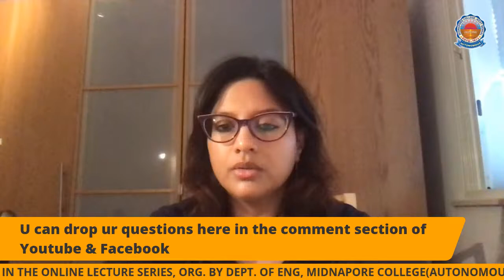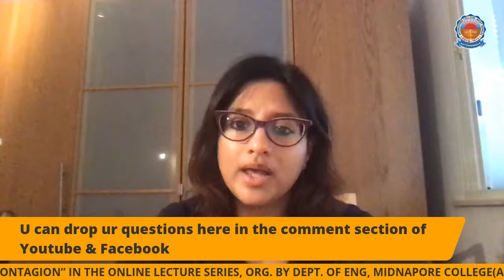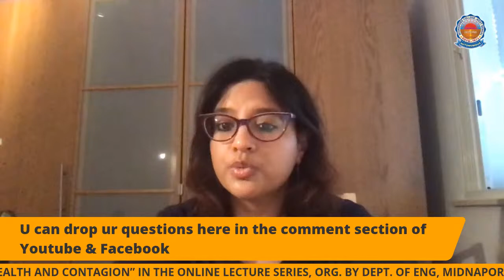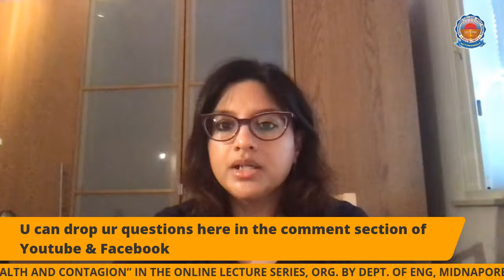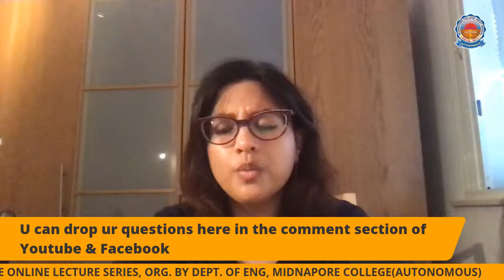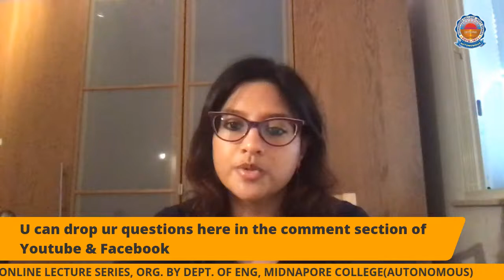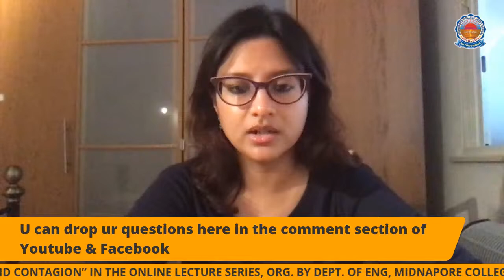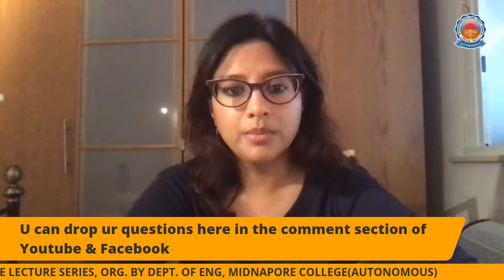Manikarnika Dutta: Modernity, Health, Risk and Contagion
Manikarnika Dutta
University of Oxford
Date: 23rd August